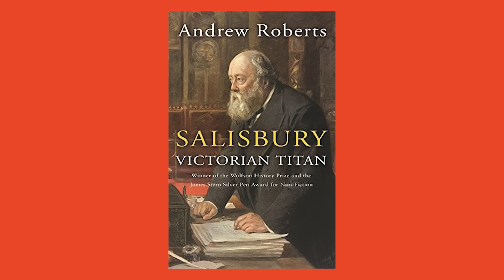Uncancelled History with Douglas Murray | EP. 05 Winston Churchill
Andrew Roberts joins Douglas Murray on this episode to discuss Winston Churchill. The two discuss the soldier, writer and prime minister in detail, leaving nothing off limits. Should the British Bulldog stay cancelled?

Uncancelled History re-evaluates events, people, and ideas that have otherwise been cancelled from the past.

Douglas Murray is a British author and political commentator, who — along with his guests — looks at great figures of the past through their historical context.